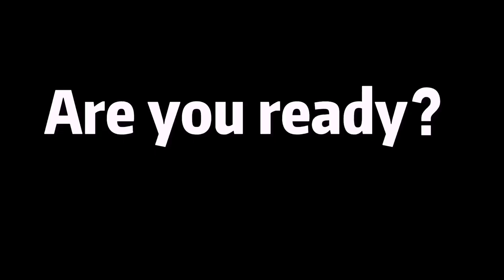JAC Intelligent Manufacturing